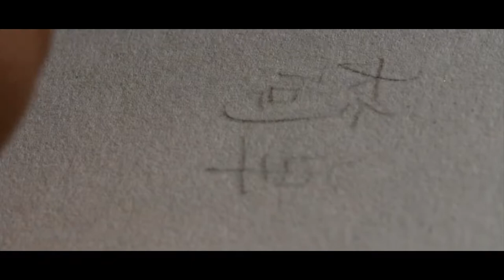Simple Passion - Short Doc 2017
Video di Diana Kudryavtseva e Simone Alborghetti.
Intervista a Handi Song.